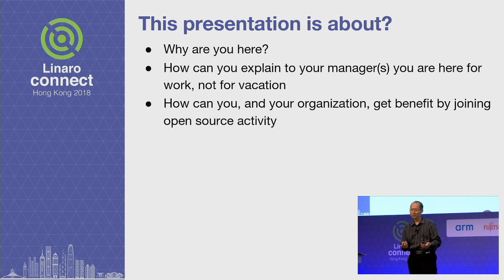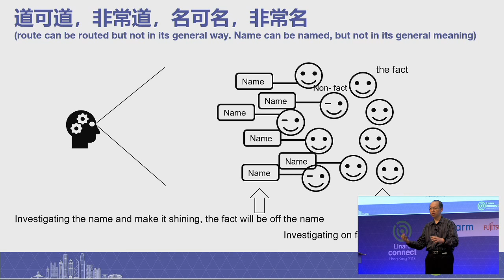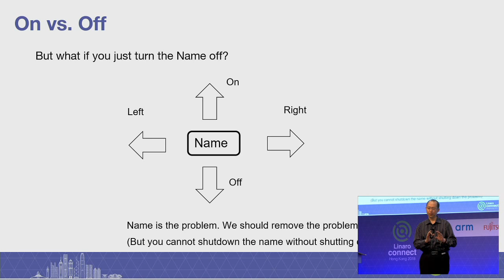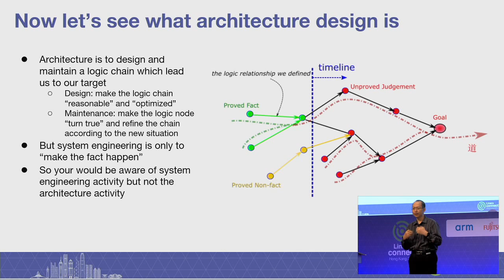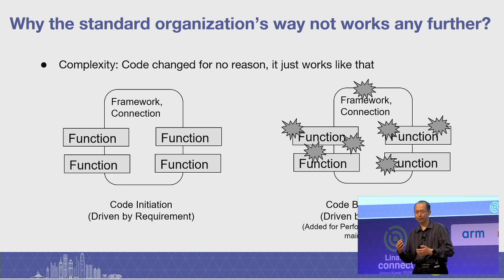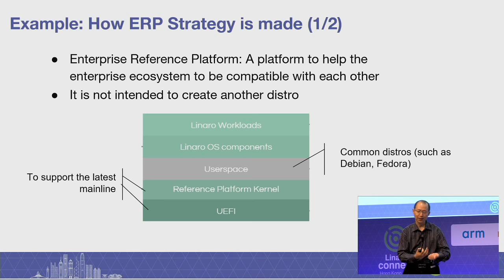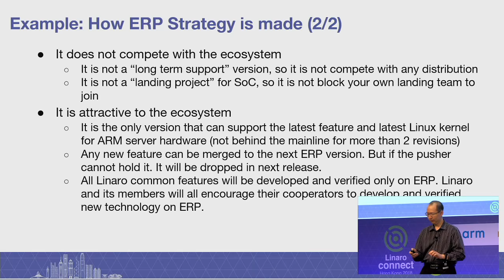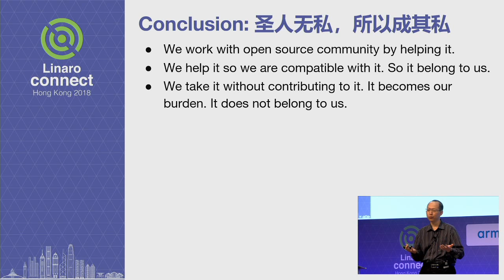HiSilicon Open Source Keynote: Kenneth Lee, Chief Software Architect at Linaro Connect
This talk explains why a commercial organization should join the open source development from the software architecture and commercial competition perspective. And it will also tell how a bad open source strategy will fail the original target.

Kenneth (Liguozhu) Lee / Hisilicon
Kenneth Lee is the chief software architect of Hisilicon. He has more than 14 years experience on OS and OS middleware design and development. He has worked on OS area for most of HUAWEI products which include wideband/Narrowband switches, routers, mobile phones, wireless stations, core network servers, etc. He is also the architect of HUAWEI’s first Linux distribution for lots of embedded telecom devices.